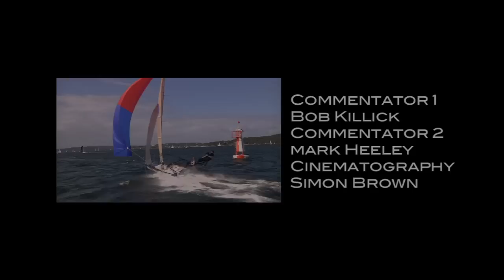Mark Heeley with John Winning - Alice Burton Memorial Trophy 2012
18ftr Yandoo, too solid, for the rest in the Alice Burton Memorial Trophy... in Sunday's gusty Southerly 3 Buoy Handicap. John Woody Winning, David Gibson, and Andrew Hay displayed all their fresh air skills on the bouncy spinnaker run to Chowder Bay sailing fast, and importantly upright to win by over 4 mins to Brett Van Munster's Kenwood Rabbitohs crew with the Trevor Barnabus helmed Lumix, in third. Yandoo and Kenwood were the only skiffs to avoid capsizing. Matt Wark, bow on Tom Clout's Pure Blond, broke his thumb in a spectacular gybe crash on the first dash to Chowder Bay. Next Sunday 25th, is a scratch and the final race of the 18ft League's 2011-12 season.